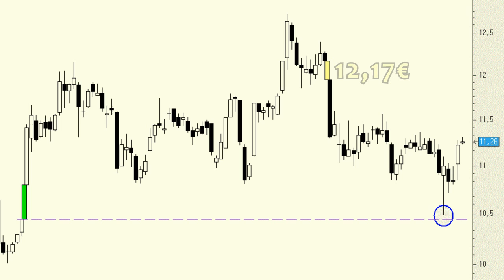Análisis técnico de Indra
A la vista del gráfico es fácil observar la precisión con la que el título se ha frenado tras rellenar, casi en su totalidad, el hueco alcista dejado en agosto. Es el momento de estar largos siempre que dicho hueco alcista no se anule.